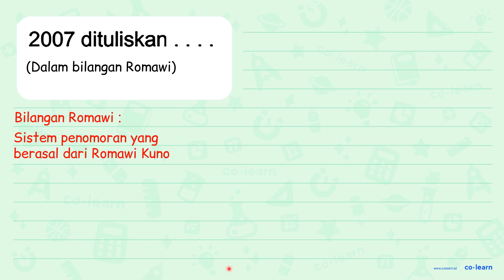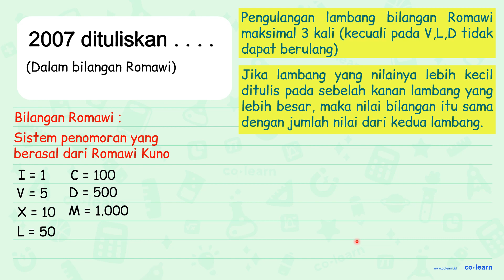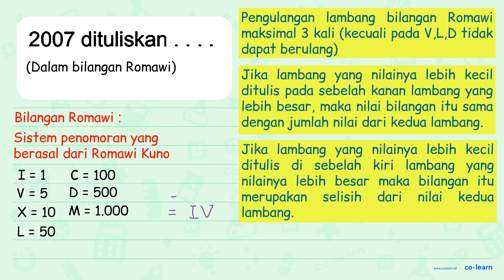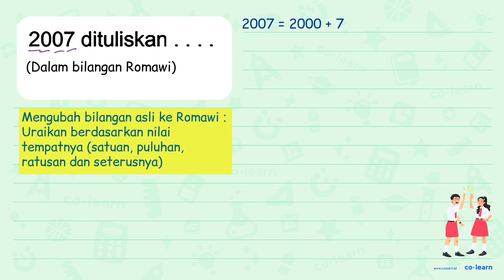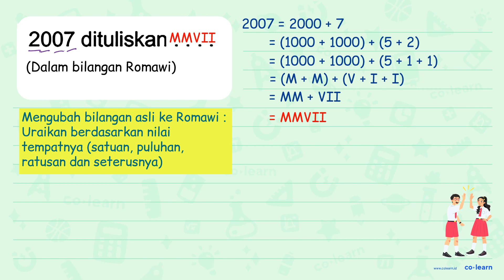2007 dituliskan ....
2007 dituliskan .

Topik atau Materi: Menuliskan Bilangan Asli ke Bilangan Romawi - Bilangan Romawi - Aritmatika - Matematika Kelas 4 SD - KTSP

Sumber Soal: Ayo Belajar Matematika Kelas 4, KTSP, BM, 2008 , Depdiknas

00:00 : Bedah Soal
01:00 : Konsep, rumus dan pengertian Menuliskan Bilangan Asli ke Bilangan Romawi
01:18 : Langkah penyelesaian soal
07:42 : Jawaban akhir
08:12 : Penutup